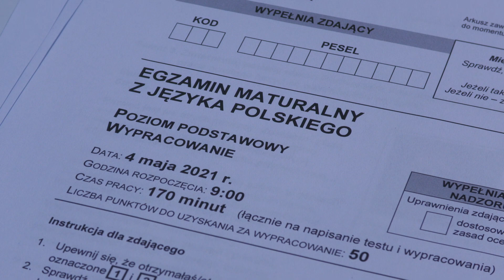Matura 2021. Język polski łatwy dla wrocławskich uczniów!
4 maja rozpoczął się maraton maturalny. Język polski na początek. Blisko sześć tysięcy wrocławskich maturzystów przystąpiło do egzaminu dojrzałości. Matura jest przeprowadzona w ścisłym reżimie sanitarnym. Najważniejsze są trzy zasady: maseczki, dystans i dezynfekcja! Egzaminy potrwają od 4 do 21 maja.

- Dla mnie to był bardzo prosty egzamin. Skończyłam godzinę przed czasem! Był bardzo przyjemny temat rozprawki. Nic mnie nie zaskoczyło - mówi Magdalena Starmach, maturzystka.

Na maturze z języka polskiego w części pisemnej były do wyboru trzy tematy jeden dotyczył „Lalki” Bolesława Prusa , a drugi „Ziemi Obiecanej" Władysława Reymonta. Można było także zinterpretować wiersz "Strych" Beaty Obertyńskiej.

- Zrobiłem drugi temat także trochę bezpieczniej pod względem błędu kardynalnego, więc dobrze - mówi Adam Górecki, maturzysta.

Matura z języka polskiego według ucznia LO nr IX we Wrocławiu Damiana była prosta. Nic go nie zaskoczyło.

- Szukałem w sieci różnych wskazówek, co by mogło być. Dużo wskazywało na to, że będzie lalka, a więc odpaliłem YouTube rano i się jeszcze trochę douczyłem. Zdecydowanie łatwa matura - mówi Damian Mazurek, maturzysta.

Tegoroczny maturzysta marzy o tym, żeby wkrótce zostać studentem psychologii.

- Już od jakiś dwóch, trzech gdzieś o tym myślę, że to może być mój kierunek i moje powołanie. Zarządzanie ludźmi, psychologia biznesu tam siebie widzę za parę lat - dodaje Damian Mazurek.

Maturzyści mają za sobą trudny rok. Od jesieni uczyli się wyłącznie zdalnie.

- To są też dla nas wszystkich doświadczenia nowe. Dla uczniów, bo pracowali pod kierunkiem nauczyciela dużo samodzielnie, a to też jest nauka i szybszy proces dorastania - mówi Izabela Koziej, dyrektorka LO nr IX we Wrocławiu.

- Nauka zdalna była bardzo trudna dla wszystkich. Odpowiadając za osoby z mojego rocznika uważam, że wyszło to źle i odbiło się to nas psychicznie, jak i pod względem nauki - podkreśla Hanna Nowaczek, maturzystka.

- Na zdalnych mało osób kamerki włączało, dlatego teraz dobrze jest spotkać się i na ławeczkach porozmawiać - zaznacza Damian Mazurek.

- Bardzo lubię swoją klasę i brakowało mi ich. Miło wszystkich spotkać na maturze - dodaje Magdalena Starmach.

Trzymamy kciuki ze wszystkie osoby przystępujące do matury!